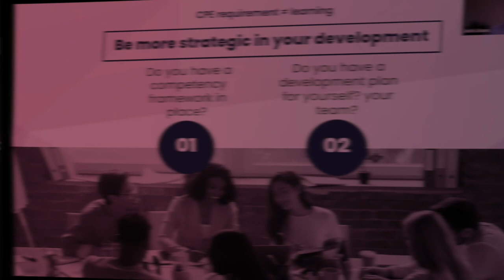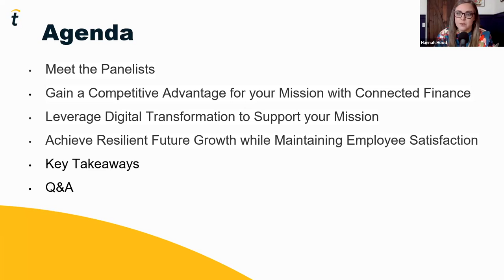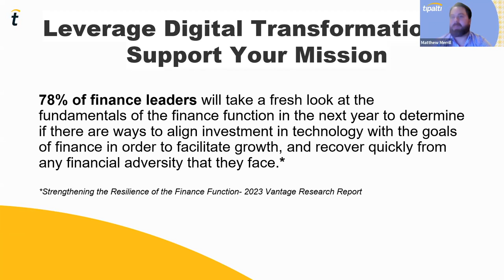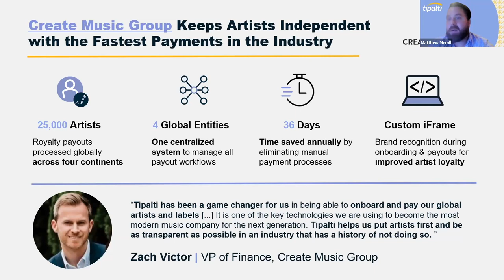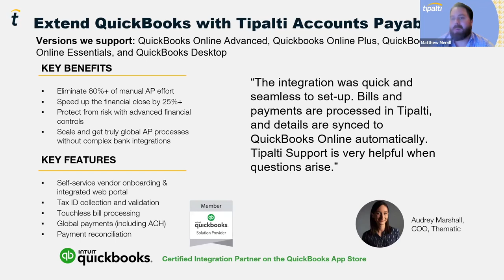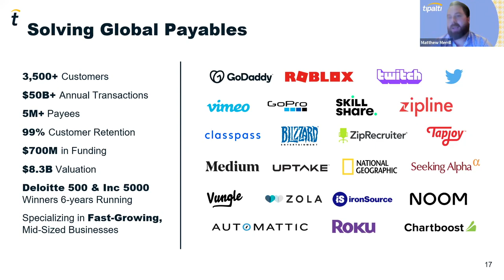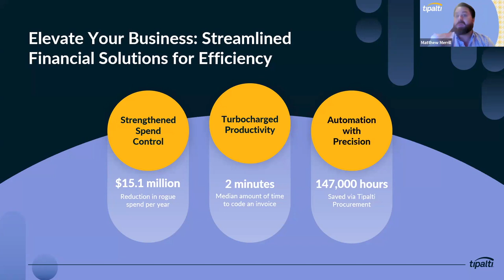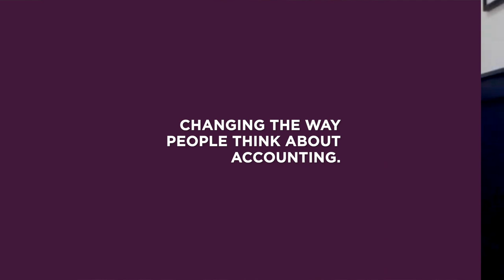How Finance Automation Can Support Your Greater Mission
Whether your organization is a creative agency that creates content for the medical field, a non-profit that champions a specific cause, or a software company that builds a solution to make a specific business practice easier, aligning your internal processes with your greater mission is important. Regardless of what your mission is, finance departments are a critical part of making those missions come true. Often, businesses are stuck completing manual finance processes that prevent their teams from focusing on growth initiatives including company missions.

All businesses must remove these outdated manual processes to keep up with an ever-changing economic environment so that finance departments can add the value required to move the organization forward. In fact, 76% of finance executives agree that manual tasks still absorb too much of their finance teams’ time and effort according to a 2023 CFO Dive study. No matter what the greater mission is, finance executives are turning to finance automation to remove these manual tasks from their teams’ plate so that they can focus on supporting their organization’s growth initiatives through activities like cash flow resiliency and forecasting.

Join our session to learn more about:
● How leveraging digital transformation can enhance your mission
● How removing manual processes through automation helps support growth
● Why automation enhances financial processes so your team can add more value

● Love our content?
● Digital Dollars and Cents: A Virtual CFO’s Playbook to help Digital Companies Create a Financial Roadmap to Success, is now an audiobook!